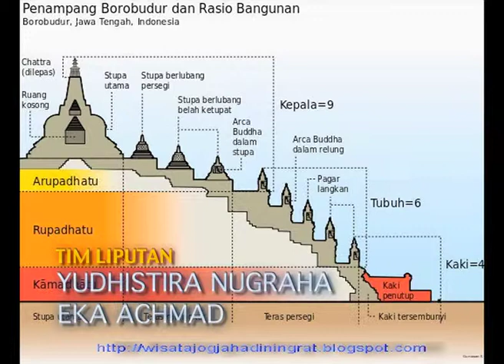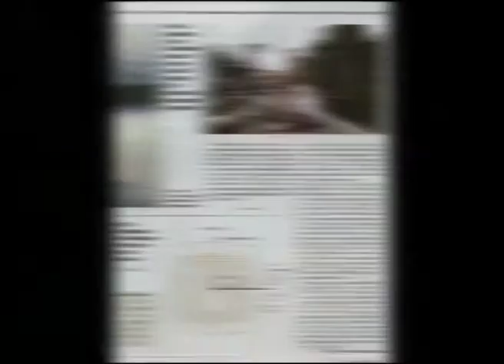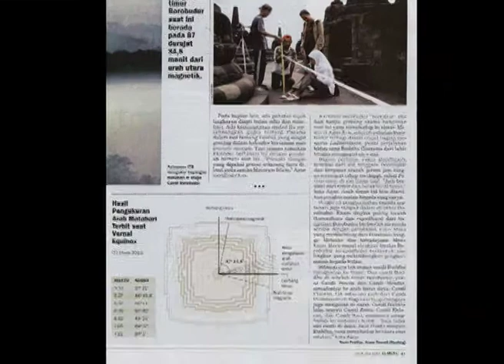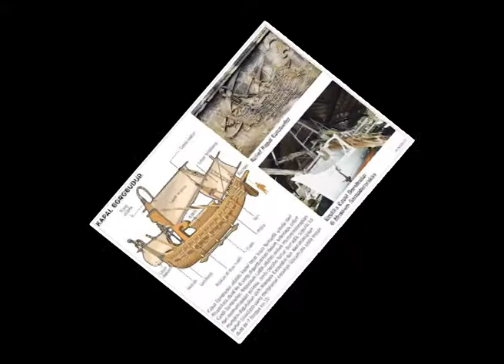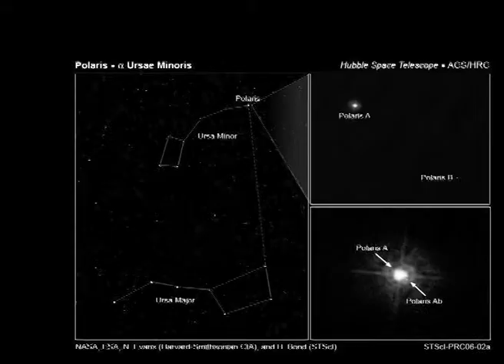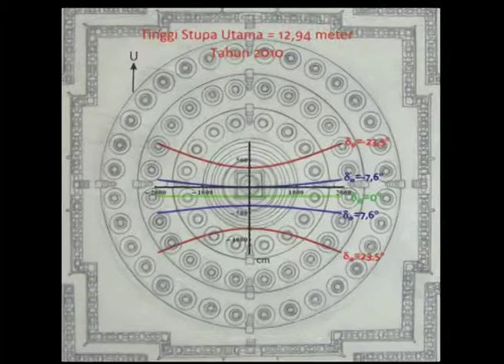Rahasia Zaman - candi borobudur sebagai penunjuk waktu masa lampau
candi yang dibangun pada tahun 800 masehi oleh wangsa syailendra ini tidak hanya dibangun sebagai tempat beribadah umat budha, tetapi juga menjadi penunjuk waktu yang digunakan oleh nenek moyang bangsa indonesia yang sesuai dengan pranatamangsa